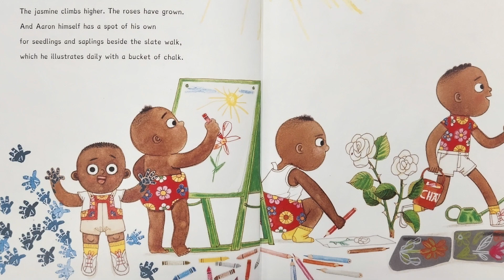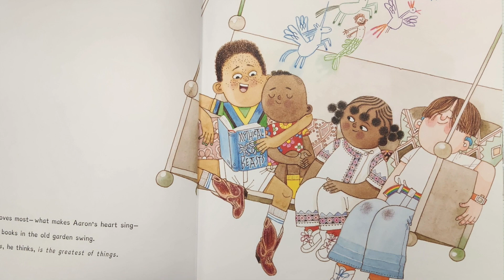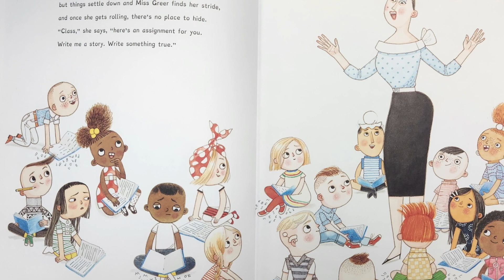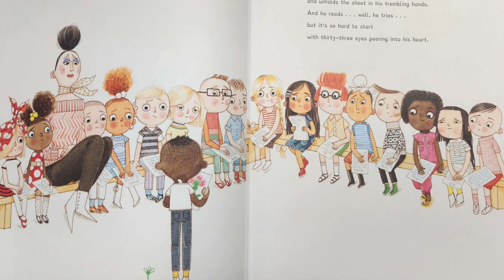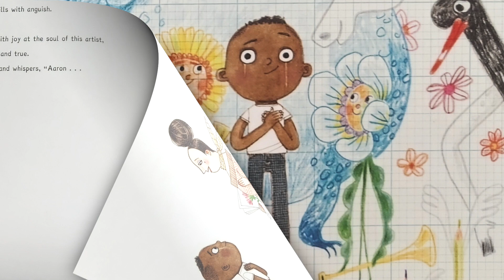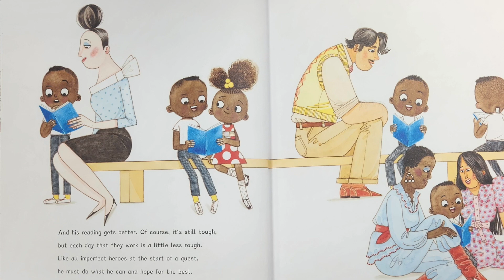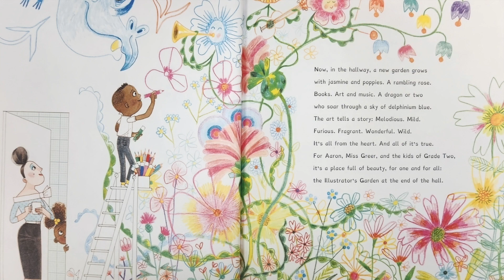TV Bedtime Stories with Mrs. Schoeppner - Aaron Slater, Illustrator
Aaron Slater, Illustrator